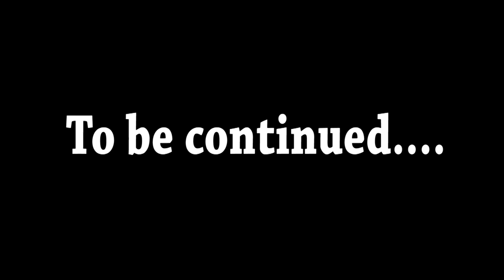Guitars and Good Friends: The Tone King Visits (Part 1)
Yo!!  What's up, dudes?!?!  When I heard the Tone King was up in my area, I knew we had to put this together.  It was a late night, to say the least.  TK arrived about 10:30pm and we shot the breeze and some video until 3am.  TK is a great guy and his channel's success speaks for itself.  We shot a lot of footage, so bear with me as I sort it out and post up the vids.  It will probably be three or four videos in total, depending on how the subject matter breaks up and flows.  For those of you new to YouTube, you can check out The Tone King's channel and website here:

--Steve